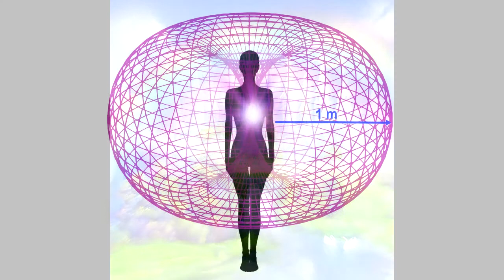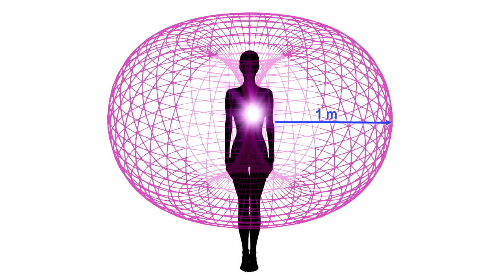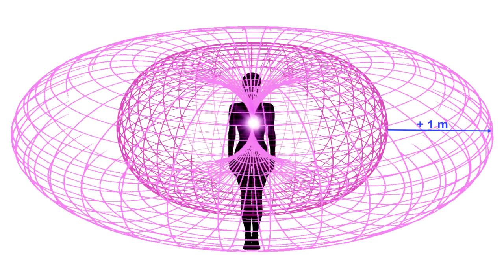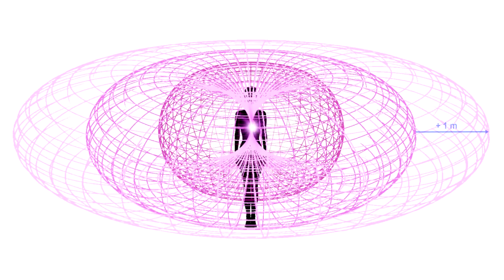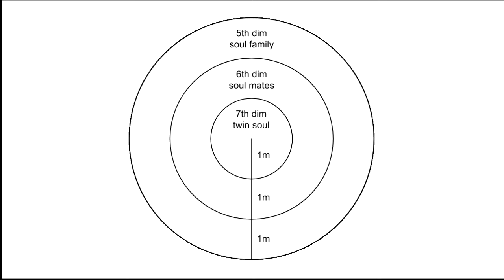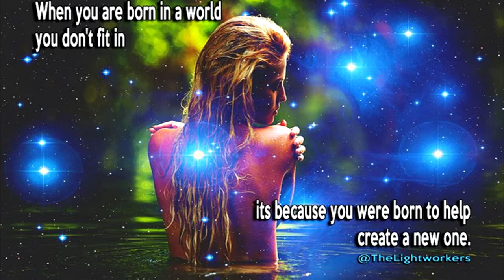Meditacija za manifestacijo Otokov Luči - Slovenian guided audio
Otoki Luči so skupnosti naše prihajajoče Nove Dobe in mesta, koder se lahko odvije skupinsko Povzdignjenje. Ti Otoki so eni izmed naših ključev do osvoboditve iz matričnega programa in dualnosti.

Po navedbah Cobre lahko planetarno situacijo drastično spremeni že samo en Otok Luči.

Vsak Otok Luči bo zgrajen na osnovi svete geometrije in svete znanosti ter poznavanjem Zemeljskih energijskih tokov/energijskih silnic. Otoke bodo naseljevali člani iste Dušne Družine.

Enkrat, ko bodo Dušne Družine začele fizično živeti v Otokih Luči, bodo ta mesta postala tudi vstopne točke za Prvi Stik in potemtakem kraji, kjer se bodo začele priprave na kulturno izmenjavo z drugimi kozmičnimi rasami in omrežjem Agarte.

Da bi pomagali pospešiti proces manifestacije manifestiranja Otokov Luči, predlagamo izvajanje sledeče dnevne meditacije ob 18:15 uri. Izvajate jo lahko tudi ob kateremkoli drugem času in tudi s člani vaše dušne, če tako želite.

Tu so navodila (predlagani čas meditiranja je 20 minut):

1. Zaprite svoje oči. Opazujte, kako vaš dih prihaja in odhaja. Dihajte in se sproščajte. Vdihnite briljantno belo svetlobo. Izdihnite briljantno belo svetlobo. Ob vaših vdihih in izdihih postajate Svetloba.

Nato izrecite sledečo ali pa podobno mantro, na glas, ali pa potihem, kakor ste vodeni:

"JAZ SEM bitje Luči. JAZ diham kot bitje Luči."

Še naprej vdihujte in izdihujte kot bitje Luči. Dihajte na ta način še naprej skozi celotno meditacijo.

2. Sedaj začnite ustvarjati toroidno polje okoli vašega telesa. Predstavljajte si energijsko polje najvišje možne vibracije, kot si jo lahko zamislite, ki se okoli vašega telesa razteza do enega metra navzven v vse smeri. To si predstavljajte, dokler vizualizacija v vaših mislih ni popolnoma jasna.

3. Nato si predstavljajte drugo energijsko polje, ki se okoli vašega telesa razteza en meter naprej od prvega energijskega polja, navzven v vse smeri. Predstavljajte si, da je to energijsko polje iz zelo močne in visoke vibracije, toda rahlo šibkejše od prvega polja. To si predstavljajte, dokler vizualizacija v vaših mislih ni popolnoma jasna in močna.

4. Sedaj si predstavljajte tretje energijsko polje, ki se okoli vašega telesa razteza en meter naprej od drugega energijskega polja, navzven v vse smeri. Predstavljajte si, da je to energijsko polje iz zelo močne in visoke vibracije, toda rahlo šibkejše od drugega polja. To si predstavljajte, dokler vizualizacija v vaših mislih ni zopet popolnoma jasna in močna.

5. Sedaj vas obdajajo tri visoko-energijska polja. To je toroidno polje vašega svetlobnega telesa. Svoje Svetlobno telo lahko začutite okoli vas.

6. V prvem energijskem polju si predstavljajte svojo Dušo Dvojčico. Nato si v drugem energijskem polju predstavljajte svoje sorodne duše. Zatem si v tretjem energijskem polju okoli vas predstavljajte svoje dušne brate in sestre iz vaše dušne družine. To si predstavljajte, dokler jih ne začutite popolnoma jasno, uravnovešeno in močno.

7. Sedaj izrecite sledečo ali pa podobno mantro, na glas, ali pa potihem, kakor ste vodeni:

“Odpuščam si, saj nisem s tega sveta.

Otoki Luči, ki jih bomo ustvarili, niso s tega sveta, vendar bodo na tem svetu, da ga dvignejo v točko Luči.”

8. Predstavljajte si, kako dušne družine na površju planeta stkejo močne vezi. Predstavljajte si, kako te dušne družine delujejo za nastanek Otokov Luči znotraj mehurčkov nebes, ki so napolnjeni z Ljubeznijo, medsebojnim razumevanjem, harmonijo in veseljem.

9. Predstavljajte si, kako se po vsem svetu vsi projekti v zvezi z Otoki Luči odvijajo uspešno in gladko ob podpori Kozmične Centralne Rase in Sil Luči, ki se nahajajo nad, pod in na površju planeta.

10. Predstavljajte si, kako dušne družine fizično živijo skupaj v svojih Otokih Luči v harmoniji ter si še predstavljajte, kako se na planetu Zemlji manifestira Zlata Doba.

11. Predstavljajte si, kako se v Otokih Luči odvije Prvi Stik ter kako se človeštvo na Zemlji začenja povezovati s kozmičnimi rasami in omrežjem Agarte.